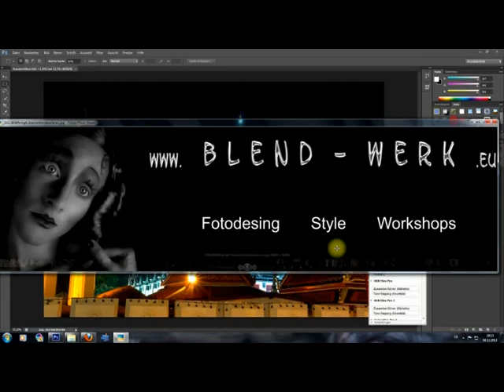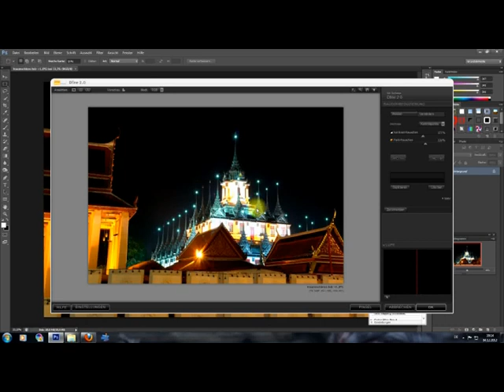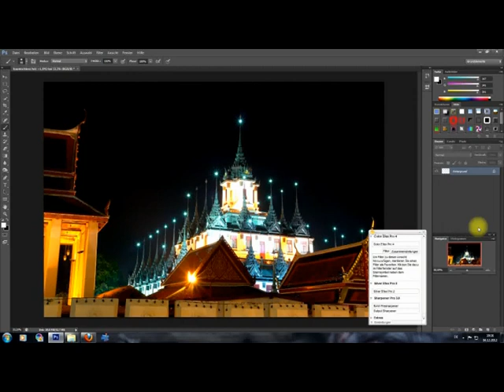Somyot s NIK Dfine 2.0 , arbeiten mit dem Pinsel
eine kleine, leichtverständliche Demonstration